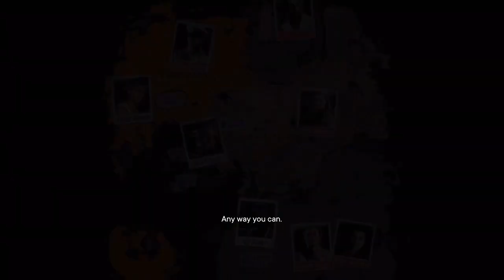Clara’s Plan - Far Cry 6